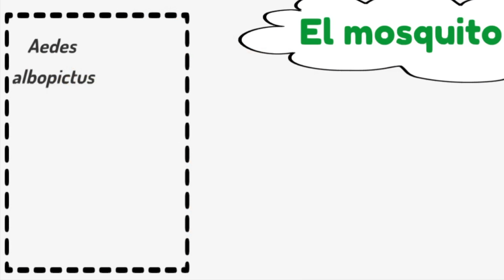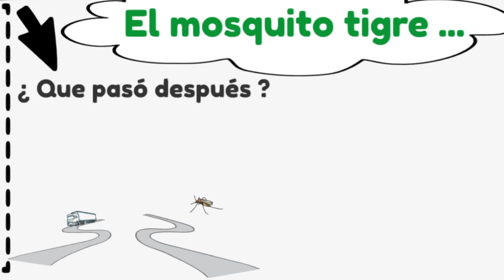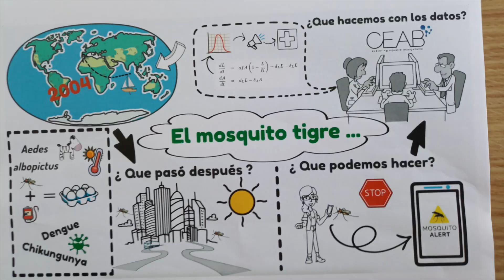Marta Pardo Araujo: Mosquito Alert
El mosquito tigre es una especie invasora que vino del sudeste asiático, es vector de enfermedades como el Dengue o el Chikungunya. Por el momento, se encuentra en la costa Mediterránea y está adentrándose en la península.

Con la ayuda de los datos de la aplicación de ciencia ciudadana, Mosquito Alert, y las matemáticas creamos modelos que nos dicen dónde es más probable que se establezca esta especie en el futuro y cuales son los factores que promueven su dispersión. Con estos resultados podremos hacer un mejor control de esta especie y frenar su expansión en España.

Este video forma parte de la IV edición del concurso "Yo investigo. Yo soy CSIC".